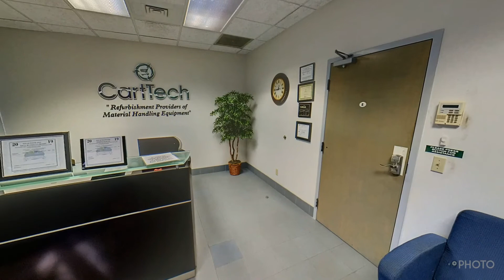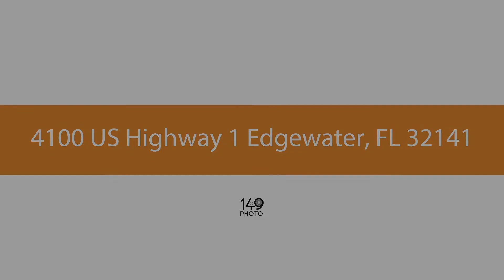4100 US Highway 1 Edgewater, FL 32141